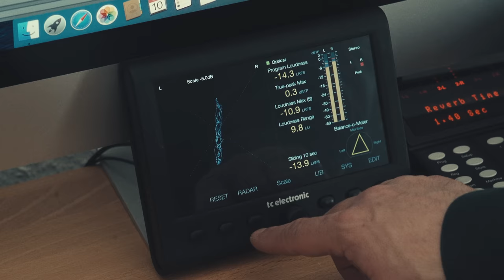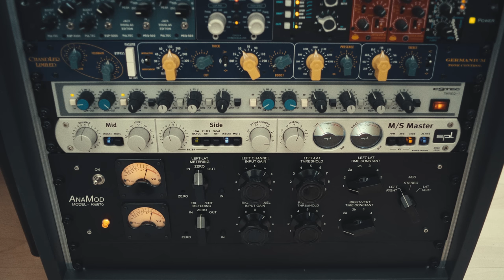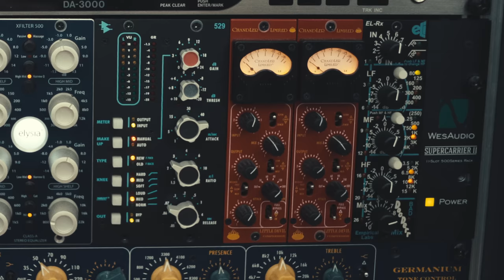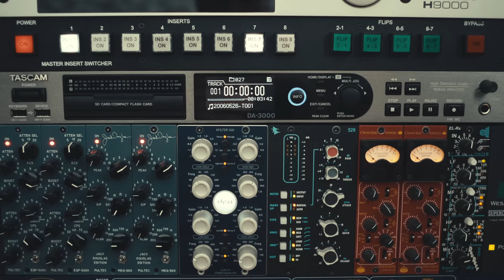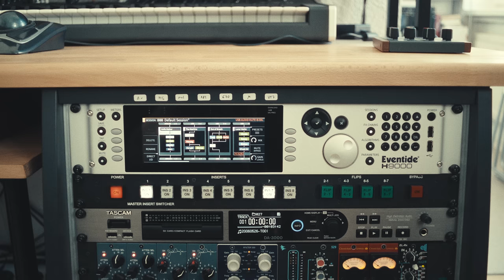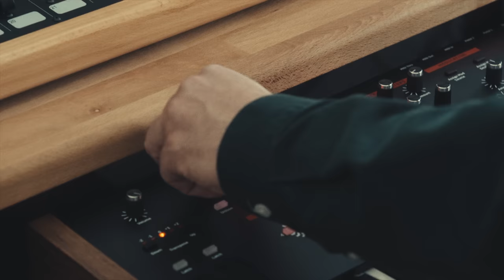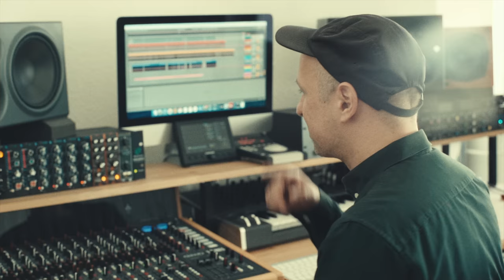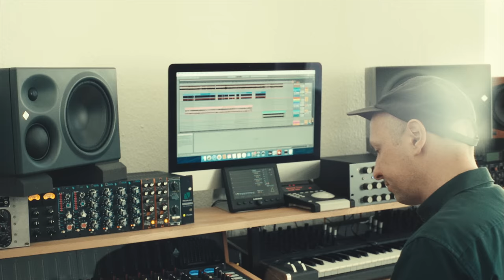In the Studio with Stefan Goldmann | Thomann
We visited the esteemed electronic Music artist Stefan Goldmann in his Berlin Studio to get an insight into his unique workflow, creative mindset and studio setup.

Interesting bits and pieces:
0:00 Overview
9:21 Eurorack System
14:09 Electroacoustic Instruments
17:23 Waldorf Quantum Workflow
25:20 Prophet 12 Workflow
29:00 Mixing Workflow & Processing